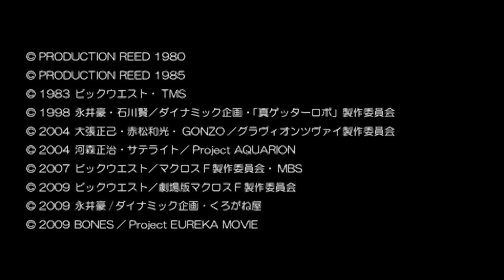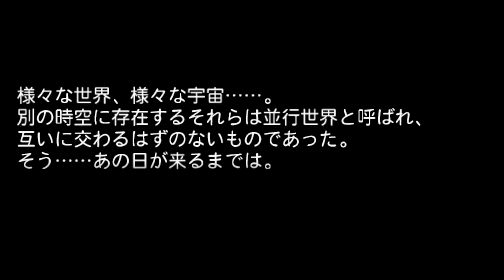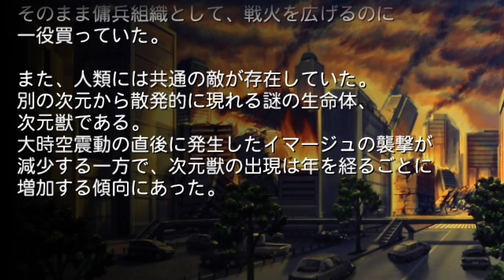Super Robot Wars Z 2